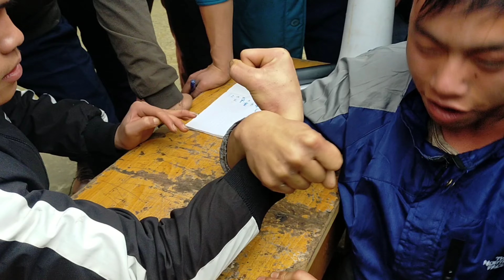Top những cao thủ đầu có mủ trong hội xuân của làng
những video mới nhất được cập nhật thường xuyên bởi Nậm Than - TV.  và có những đóng góp tốt cho mình để mình hoàn thiện video hay hơn. Cảm ơn Bạn rất nhiều !